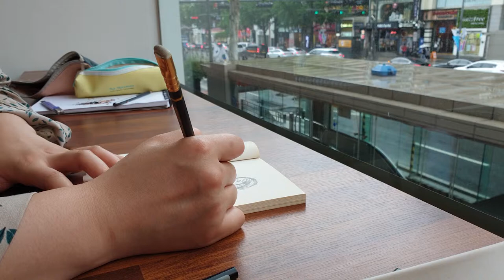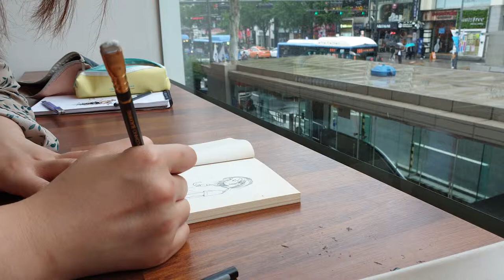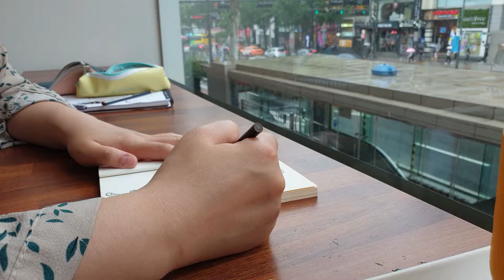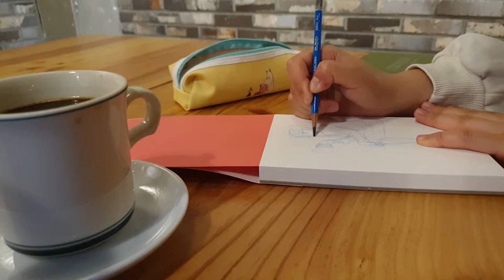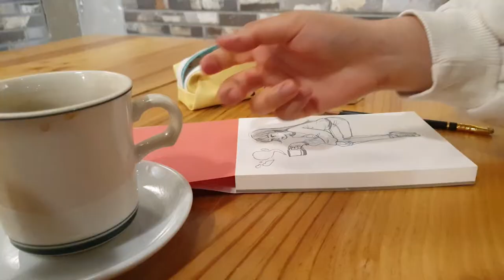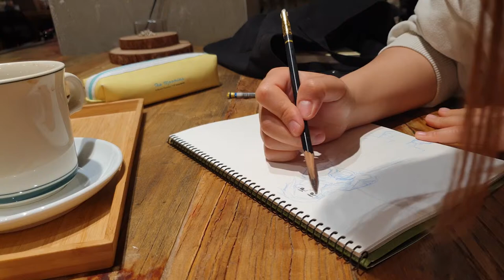Urban Sketching IN Seoul Vlog (sketch with me//Palomino blackwing Pencil )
Hi! :) I’m illustrator in south korea(korea).
Today, this is my first “sketch with Me + vlog”.

Today was a rainy day in seoul.
I went to Anguk Station ,insadong(인사동,안국역).
There are korean traditional accessories, clothes ,various shops and restaurant.
If you are going to visit korea, please visit it.
Today, it rained, so I went to a cafe near OOO station and drew a picture.

If you want to see more of my drawing, please visit my SNS(instagram@1001midsummer).

私は韓国でイラストレーターです。
今日は私の初の映像です。
それでよく見てください。
今日は雨の日でした。
今日は 安國 駅に遊びに行きました。
安國 駅には韓国的なアクセサリー、モノ、雑貨店、レストランが多いです。
もし韓国に観光に来たら是非行ってみてください。
雨が降って今日はカフェに行って絵を描きました。
弘大入口駅の近くにあるカフェです。

# Seoul Vlog
# sketch with me
# Urban Sketching

‣Materials used:
Art square sketchbook.
Prismacolor colored pencils
Palomino blackwing pencil
Prismacolor 20044 blue colored pencils
B5 size, Q-0355 Muse Sketchbook

‣Carmera
Only Samsung Galaxy s9